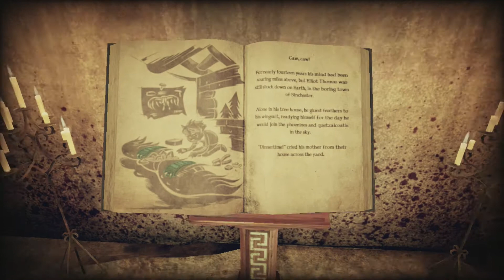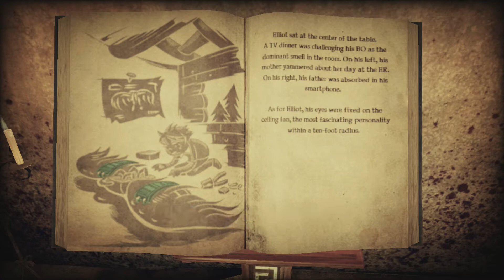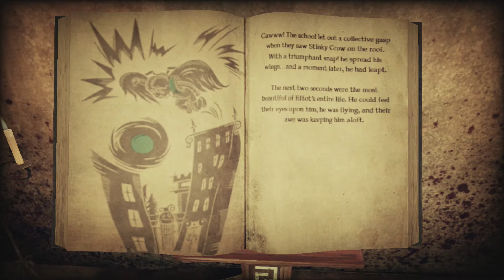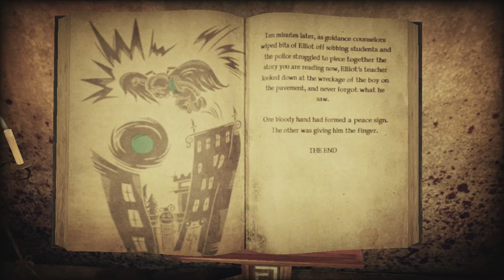Garcia Likes His Dick in Crazy - Let's Play Shadows of the Damned Part 6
This video brings us to a moment in the game that could've been really memorable for the game if it had committed to one of two possible approaches (or maybe both), but as Shadows of the Damned has shown it's really poor when it comes to going all the way. There's a sex joke in here somewhere, I think. My brain's fried, fuck it, Pscyho Paula, that part I don't mind.

We also enter Volume 2 of Kurayami Dance, where Kaido gets out of his near death predicament with the help of a shotgun-toting, eye patch wearing badass of a lady...who is extremely hard to read. This chapter's pretty much dedicated to the kind of awkward conversations Suda loves to incorporate into his stories, where it feels like two people are coming together despite operating on bizarre wavelengths.